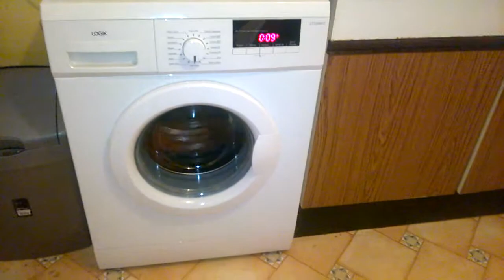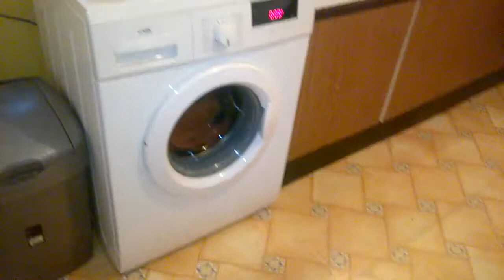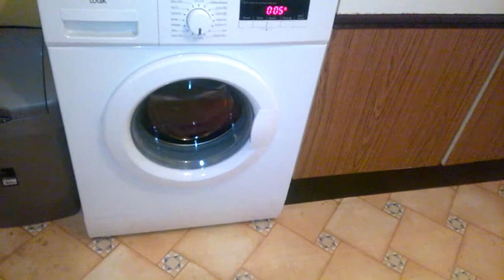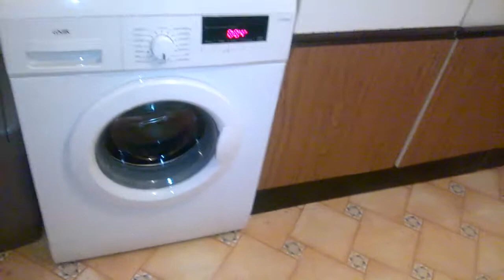LOGIK Washing Machine Noisy Spin 2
@TheLaundryHouse I am a Washing Machine Enthusiast and be sure to find some interesting facts on washers and dryers as well as showing the Wash Cycles and Much More Please help support and Subscribe